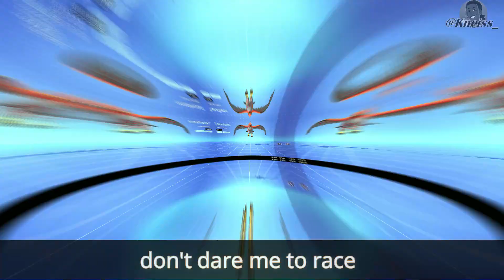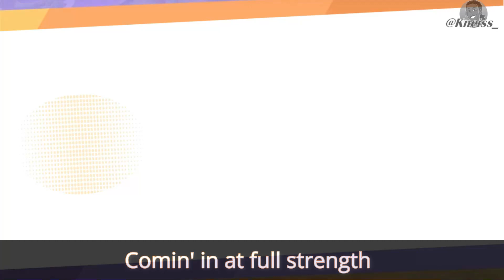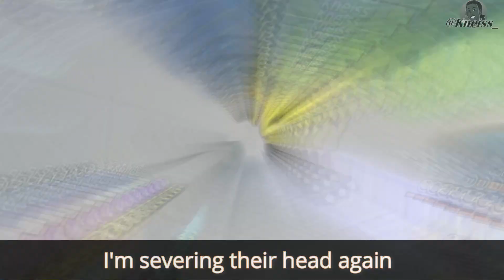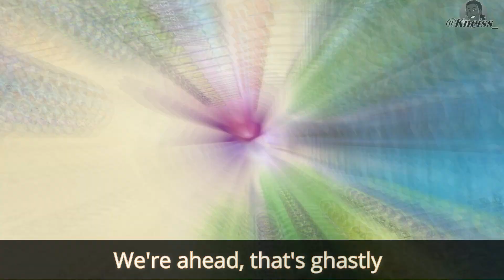Pokemon Unite Rap Cypher "THE SPEEDSTER RAP" | Kneiss ft. Aba Sera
Pokemon Unite Original Music | The Speedster Rap
Stream this track everywhere!

Keep up with new music!

Follow Aba Sera!

Follow Solari!

Thanks!